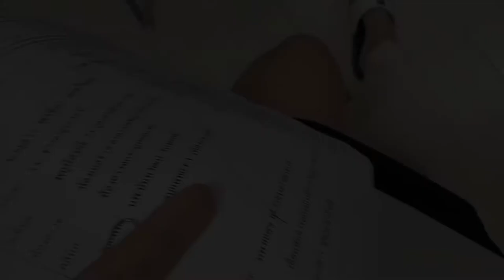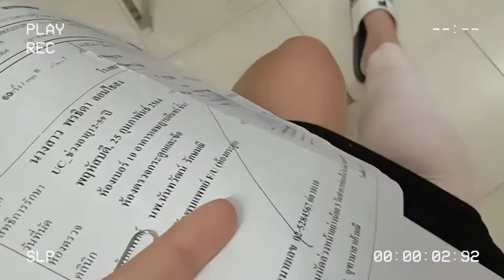เข่าหลุดจนต้องเข้าโรงพยาบาล